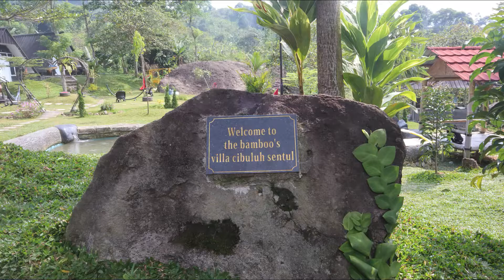ROOM TOUR VILLA BAMBOO'S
Hallo sobat YouTube
Di video ini saya akan menginformasikan kepada kalian semua tentang villa bamboo,s yang ada di cibuluh land sentul Bogor yang bernama ROOM TOUR VILLA BAMBOO'S
Di video ini kalian bisa lihat bagian dalam dari fasilitas yang ada di villa bamboo,s

MHMD_FIAN membahas tentang wisata alam dan destinasi wisata keluarga mulai dari perjalanan atau motovlog, sampai informasi penting dari wisata tersebut. Tak hanya itu saja, kita juga bisa saling tukar referensi dan informasi tempat rekreasi contohnya seperti wisata curug wisata pantai dan wisata alam  lainnya karena Indonesia kaya akan budaya dan tempat wisatannya.
Dan tak lupa di chanel ini juga mengenalkan dan memberi informasi tentang wisata religi karna di Indonesia banyak sekali tokoh agama atau ulama yang berperan penting dalam perjuanga Indonesia.

Semoga dari travel dan vlog saya ini bisa membantu dan memberi informasi tentang travel atau travelling di Indonesia yaa..

IG ; allfian